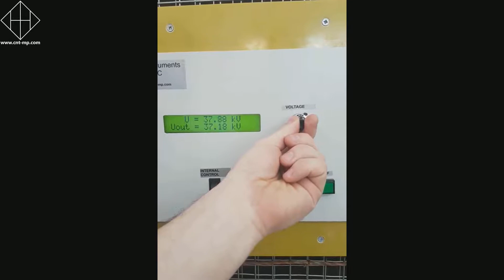CNT EPD Spark-2 test on waste from DDP (CNT EPD Spark-2, CNT HS-11)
Preliminary test on waste material had shown recovery of several emerald crystals.
CNT EPD Spark-2, CNT HS-11